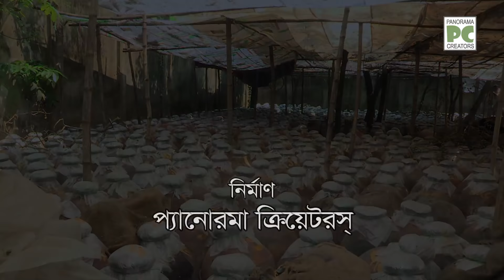শুঁটকি পল্লীর মটকা শুঁটকি